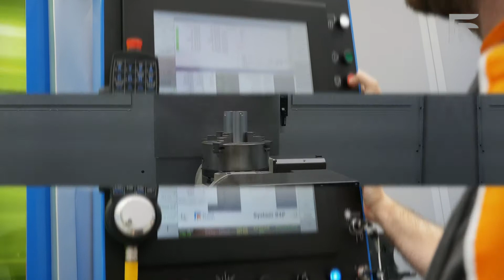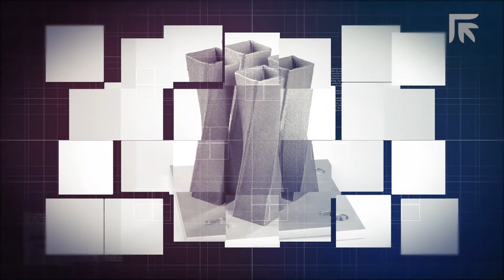Prima Additive LASERDYNE® 430 - Flexible platform for direct energy deposition applications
Laserdyne® 430 is the smallest Direct Energy Deposition machine of Prima Additive. The ideal solution for repair, and build-up activities on existing parts or coatings.

This solution offers high accuracy and a reliable process with a high deposition rate.

Designed to be easily adapted for different laser processes can accommodate metal additive applications with high-quality results and minimum post-processing requirements.

Start repairing your high-added-value components now! Embrace the circular economy with us!